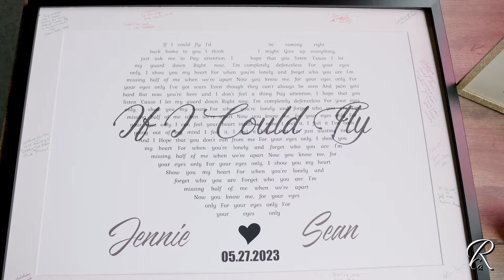Wedding Teaser - Crozet, VA - Jennie & Sean 5.27.23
When the Bride had these two specific requests, you know you're in for a treat!
1. No drinks could be naked. This is her rule of life -- koozies at ALL times! (And, her hubby tied that in with his gift to her by giving her diamond earrings with a note that said, "Naked ears are worse than naked drinks!" 🥰)
2. A drone shot of their streamer exit from the church was necessary. 🤩 It turned out to be everything and more!
I. AM. OBSESSED.
Jennie and Sean, I hope the rest of your lives are filled with as much fun and love as your wedding day! 💛💞
Ceremony Venue: Crozet Baptist Church
Reception Venue: Pro Re Nata Brewpub & Music Hall
Coordinator: Kalisha Crump of Emerald Events by Nilsa
Officiant: Rev. David Collyer
Catering: Take Out 250
Wedding Gown: Paloma Blanca from The One Bridal Salon
Bridal Party Attire: AZAZIE
Groom’s Attire & Groomsmen’s Attire: Jim's Formal Wear Co.
Baker: Chandler's Bakery
Band: The Radio Sparks
Invitations: Shutterfly
Transportation: Crozet Trolley Co.
Photography: Brittany Rettig of Rettig Co. Photo & Films, assisted by Megan Aldhizer Photography @RettigCo
Videography: Grant Rettig of Rettig Co. Photo & Films @grantrettig